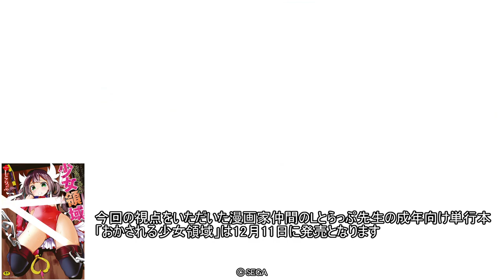卑弥呼カ南風】Ｌとらっぷ先生単行本発売おめでとうございます！！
漫画家仲間のＬとらっぷ先生の単行本が出ましたので今回は特別回です。
卑弥呼、士気５号令として遜色ない性能になってかなり良さげですね。